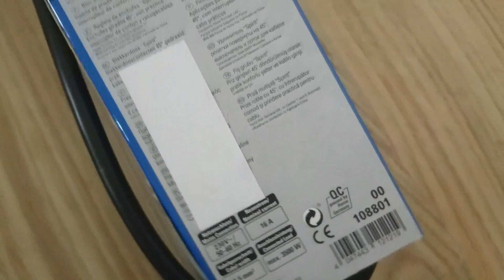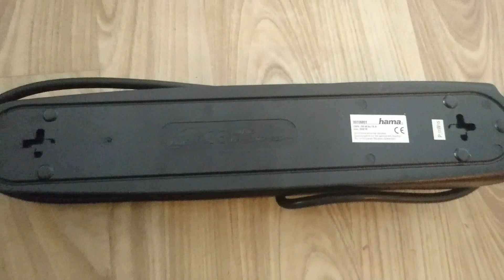Hama Spirit 108801 6-Way Power Strip Extension Lead full look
Hama Spirit Steckdosenleiste 6-fach schwarz

Spirit Power Strip, 6-way, black
Stylish 6-way power strip with black cover
Illuminated, extra large switch
Sockets angled at 45Ã?Â° (direction changes)
Includes a practical cable holder
With child safety feature